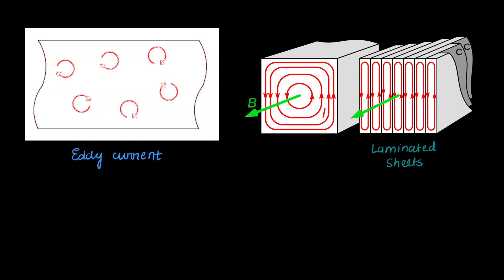Role of thickness and resistivity in eddy current loss | 5 Min Concept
Join us to watch
-Substation Series
-Youth Publication Series
-Important Topics for JE/AE Exams
-PDF Notes
-Previous Year MCQs
-Numericals on different topics

in just 60 Rs (Less than a Coffee).

Dear subscribers. who are facing problem in payment can watch the following videos for assistance;